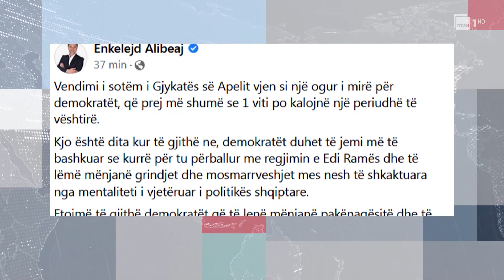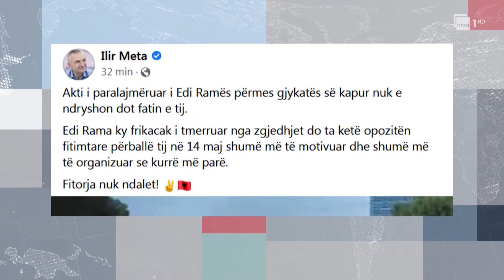Rikthimi i ‘vulës PD’ për rigjykim, Alibeaj: Ogur i mirë për demokratët.